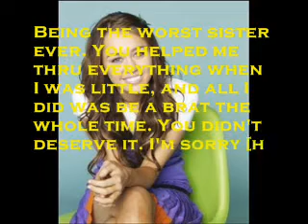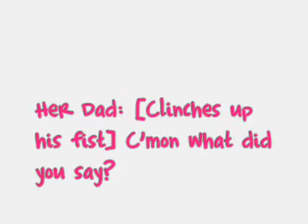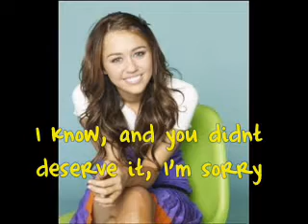You Belong With Me - Episode 4 - [Falling For You?]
Ugh! Stupid claim rights, the song was fall for you, and it just messed up my whole episode!! So I had to replace the audio. I really hope you
Posted at 8:30PM of New Years eve

I hope you guys like this though,
and I know Niley got more votes,
but I got the series confused and,
thought You Belong With Me won,
and I'm sorry bout' that.
But I hope you guys forgive mee..
You guys are awesome, and I hope
your new year is the best!! Thank
you guys so much. You rock ;) Serioulsy.